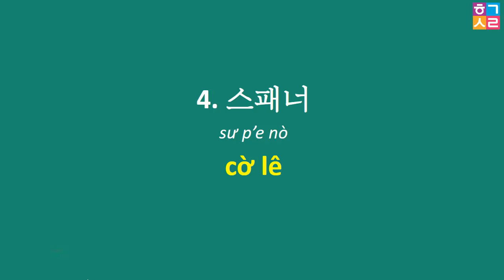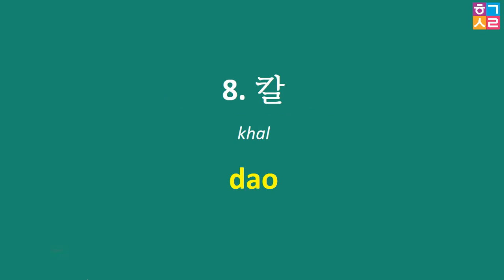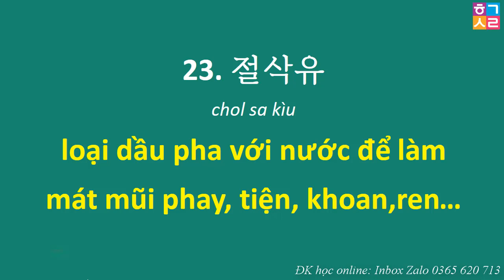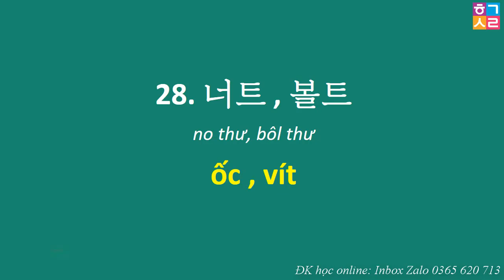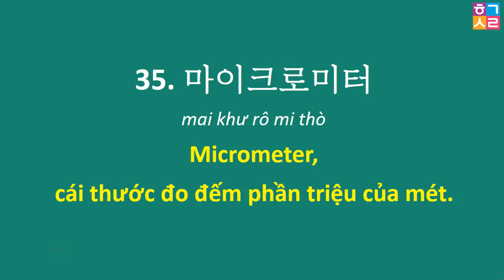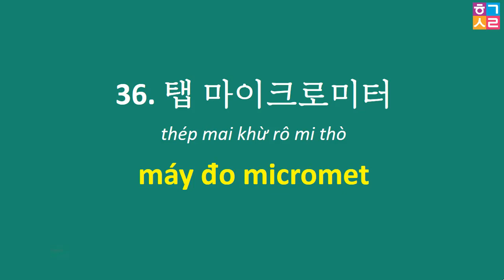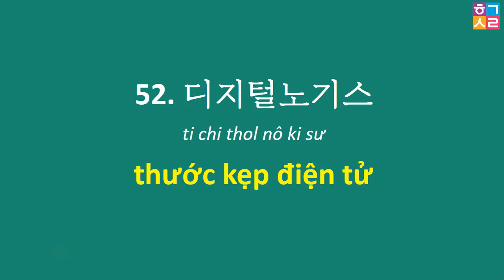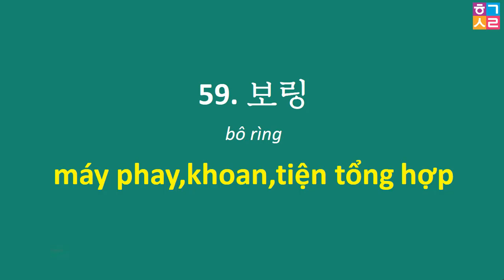[Phần 1/2] TỪ VỰNG TIẾNG HÀN CHỦ ĐỀ CƠ KHÍ | 기계 주제 어휘